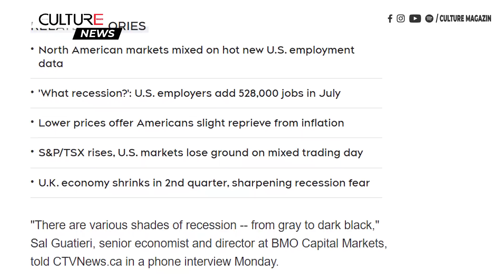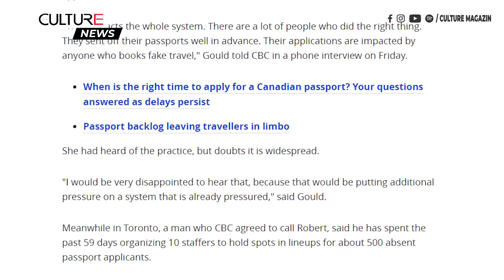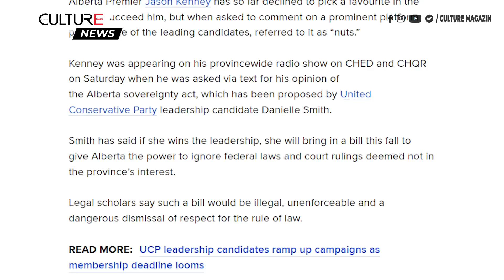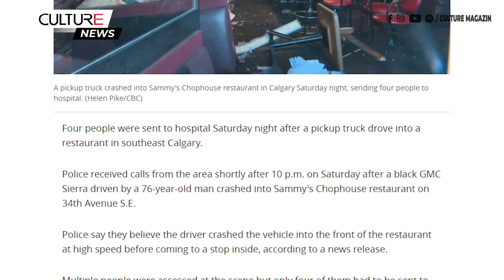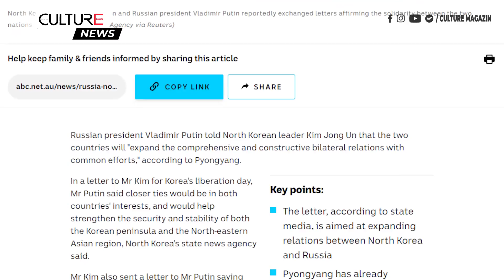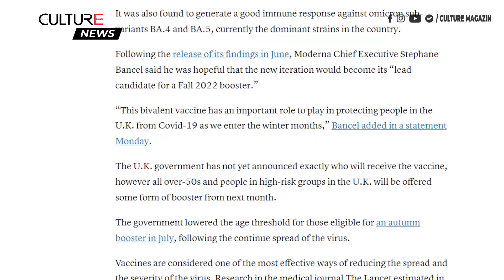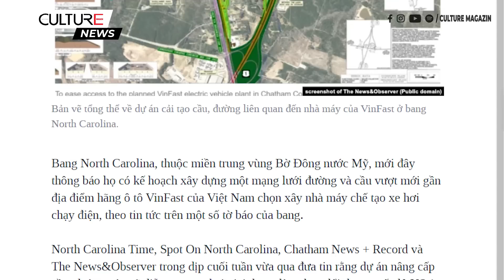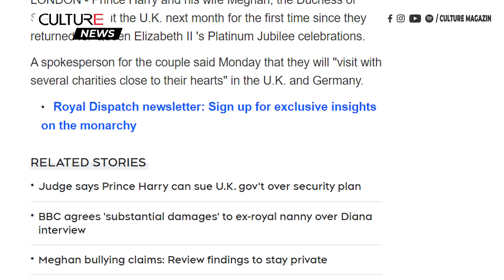🔴TIN CANADA & TG 16/08 | Giá nhà Canada giảm 23% so với mức đỉnh tháng 2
00:00 Tin Canada:
● Giá nhà ở Canada đã giảm 23% trong tháng 7 so với mức đỉnh tháng 2
● Hộ chiếu bị trì hoãn khiến một số người Canada sử dụng kế hoạch du lịch giả để gian lận
● Ontario sẽ cần 1,5 triệu ngôi nhà được xây dựng trong thập kỷ tới với một nửa ở Peel, York và Toronto
● Quebec tiêm tăng cường COVID-19 cho người cao niên trong các nhà chăm sóc dài hạn
● Quyền lực thị trưởng mạnh mẽ được mở rộng đến nhiều thành phố hơn của Ontario
● Jason Kenney gọi hành động chủ quyền do ứng viên UCP hậu thuẫn là điên rồ
● Người mua nhà ở Ontario choáng váng vì khoản phí bổ sung $175K từ nhà phát triển, kêu gọi hành động của chính phủ

22:05 Tin Thế Giới:
● Ukraine kêu gọi thế giới 'thể hiện sức mạnh' sau khi xảy ra pháo kích gần nhà máy hạt nhân
● Bình Nhưỡng nói Nga và Triều Tiên sẽ mở rộng quan hệ song phương khi đối mặt với 'các lực lượng quân sự thù địch'
● Châu âu xác lập kỷ lục cháy rừng vào năm 2022
● Vương quốc Anh trở thành quốc gia đầu tiên phê duyệt vắc xin Covid kép nhắm mục tiêu omicron
● Người mua sắm Ikea ở Trung Quốc hoảng sợ, cố gắng thoát khỏi cuộc phong tỏa COVID-19 chớp nhoáng
● Bang North Carolina tính nâng cấp cầu, đường phục vụ nhà máy 4 tỷ đô la của VinFast
● Người phụ nữ thiệt mạng sau khi bị cây dù ở bãi biển South Carolina đập vào người
● Vợ chồng Hoàng tử Harry sẽ đến thăm Vương quốc Anh và Đức vào tháng tới